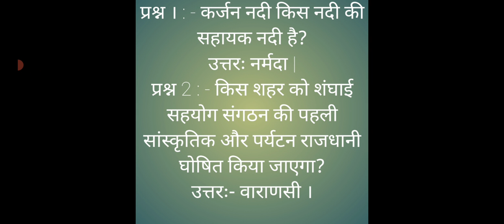GK for everyone